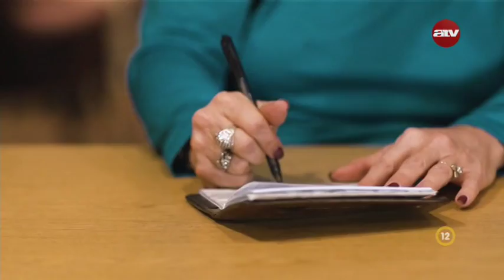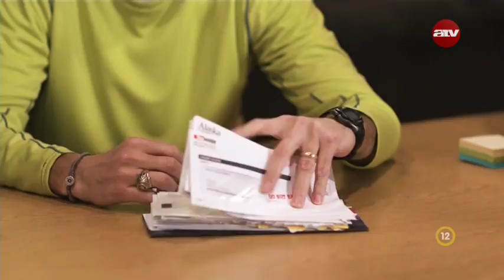Gary & Debra - A megáldott hűség